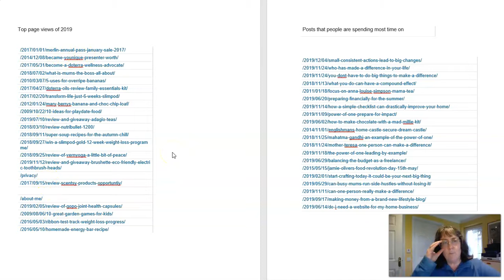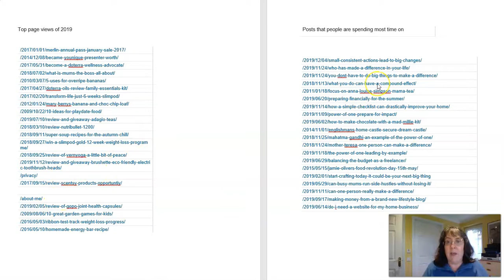Blog Planning 1: Review of the year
This is the first of four videos helping you to put together a detailed blog plan and roadmap for 2020.

This week, we take a look at where you are starting from and look back at the highlights (and other bits) of the last year, to draw some conclusions on how to improve for this year.
In week 2 we will be setting goals, themes and categories, in week 3 putting together a detailed weekly plan, and in week 4 talk about repurposing content and the tasks that need to be completed with each weekly blog post topic

You can sign up for all four talks in this series, and be notified when they run